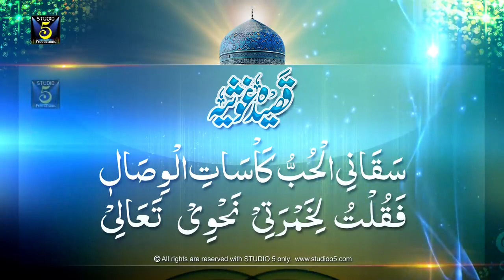Qaseeda ghausiya shareef